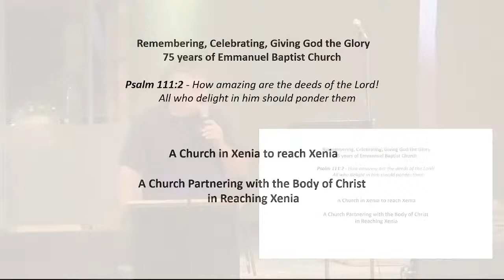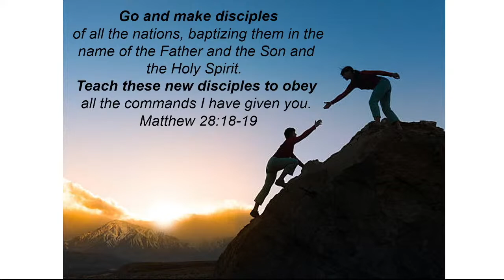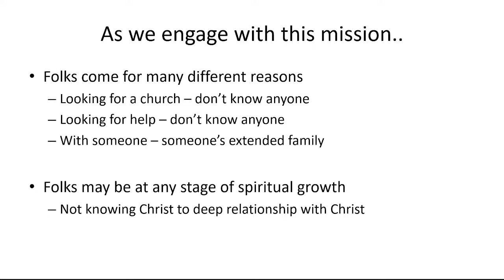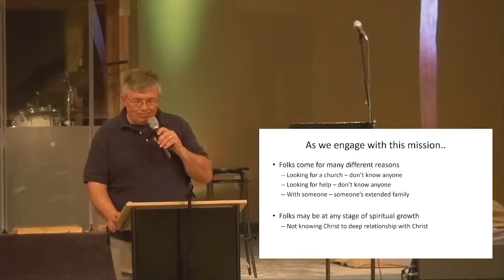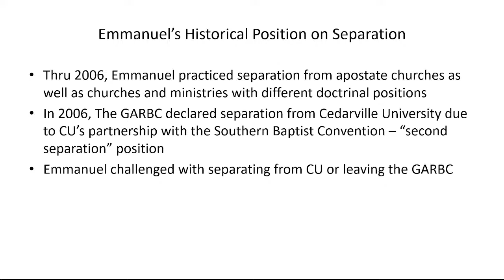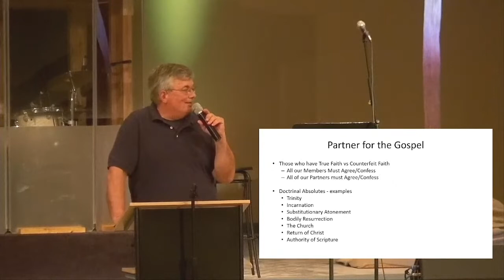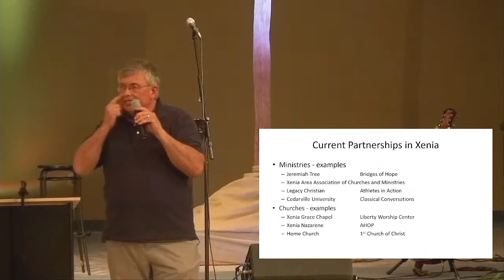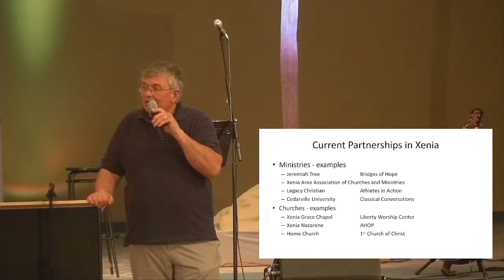05.15.2022 - Pastor Urschel - EBC & Xenia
Pastor Will preaches on the History of EBC in the community of Xenia and how our mission reflects the work of God in our community.